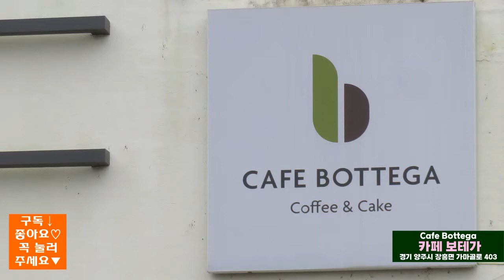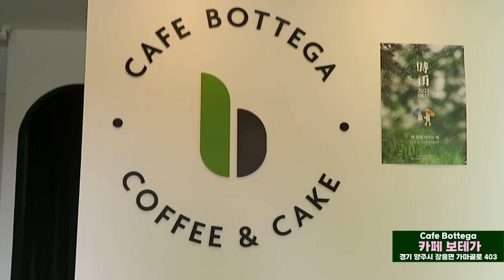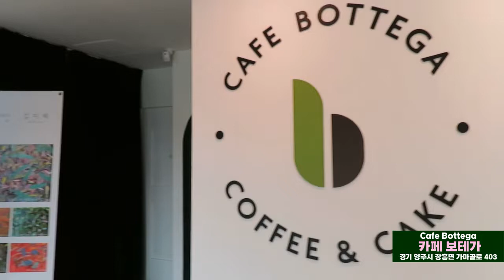서울근교 명소 연인들 데이트 드라이브코스 명소, 모던한 갤러리가 있는 카페 보테가(Cafe Bottega). 김미혜 화가 전시 중, 경기도 양주시 장흥면 가마골로 403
Cafe Bottega 갤러리카페 보테가_경기 양주시 장흥면 가마골로 403